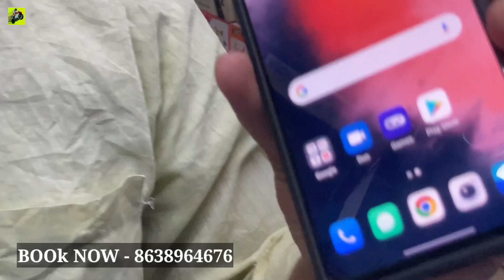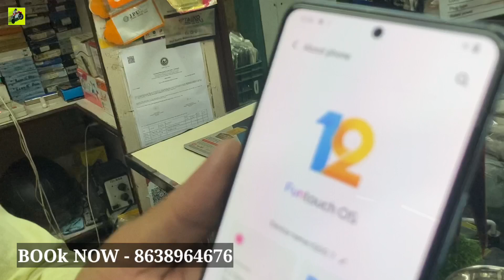CHEAPEST SECOND HAND MOBILE MALIGAON | SECOND HAND ONEPLUS MOBILE MARKET | GUWAHATI | SALE 2023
Hlo Viewers in this video you can see, Second hand Mobile market in Guwahati, i hope you gyes enjoy this vlog.

Store Address : DHARMARAJ MOBILE CARE
MALIGAON CHARIALI, GUWAHATI - 12

Calling Time : Mrng 10 Am to 7 PM

Searchable Keywords :

Second hand wholesale price
Cheapest Second hand Android Mobile
Cheapest Second hand Mobile in Bangladesh
Holi Offer Mobile Phone 2023
Holi Offer Mobile in Guwahati
Maligaon Chariali
IPhone Market
Android Mobile
Cheapest Market